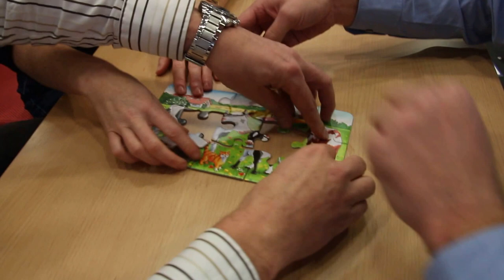Aufnahmen von der KATA im Klassenzimmer Übung